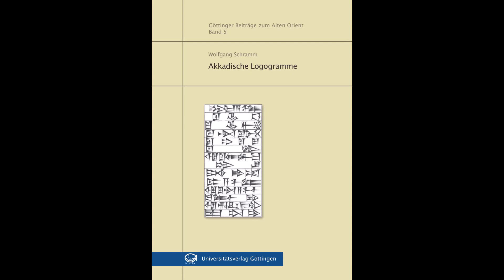Akkadische Logogramme (2010)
Akkadian Logograms (2010)

Wolfgang Schramm